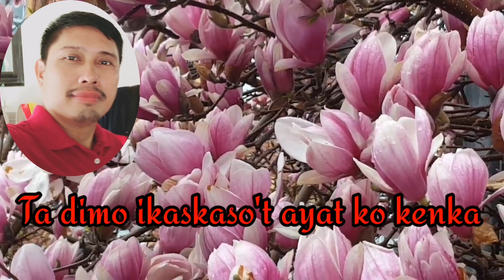Ilocano Song | DIMO IYALENG-ALENG | Karaoke | Minus One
Song Title: DIMO IYALENG-ALENG
Sung by: Gerald Arellano
Music and Words by: Vhen Bautista & Robert Del Castillo
Arranger: Erickson Gubac Paulo
Mixed by: Rudy Corpuz Jr.
AMJ Music and Production